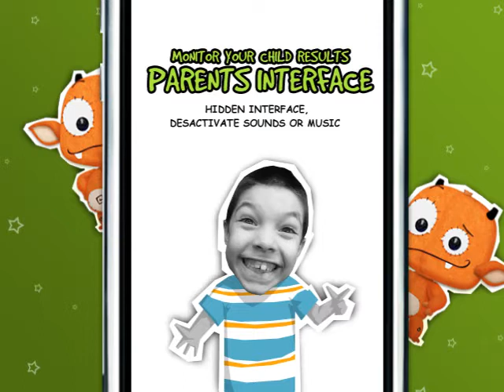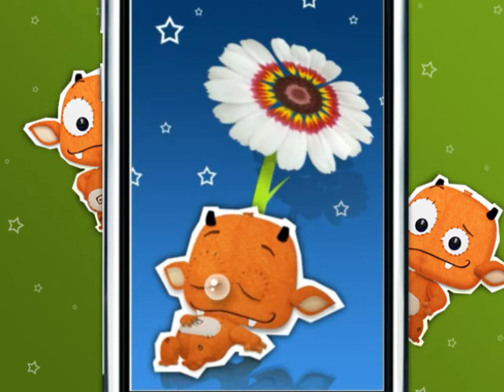Cocoto Kit for Kids - 3 to 6 years old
Parents will love that applications including six very intuitive and easy mini games for young ones from 3 to 6. NO text , just sounds and music, action and reaction and a very useful parents interface for time limiting.
This application has been designed and tested with the kids and approved !
A special thanks to Satine and Thomas.